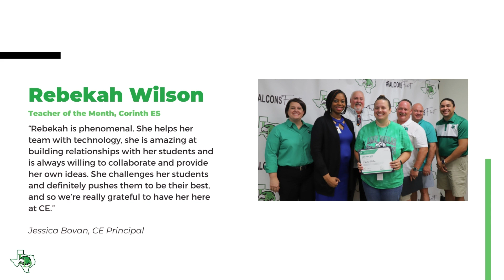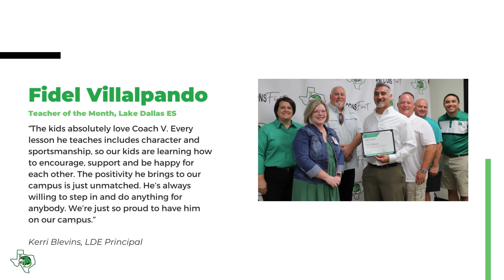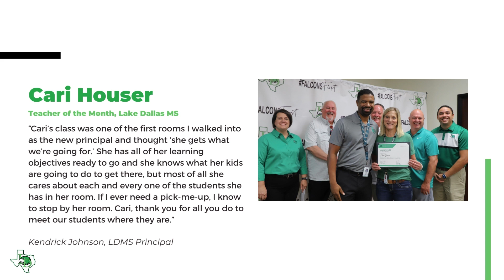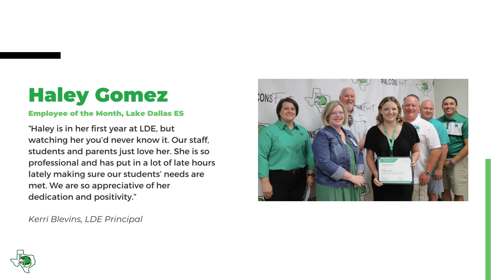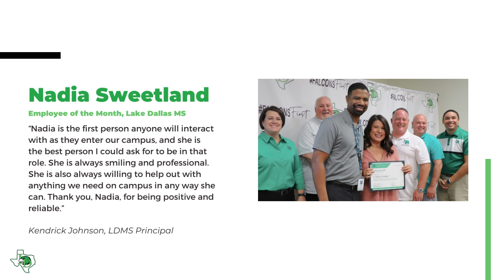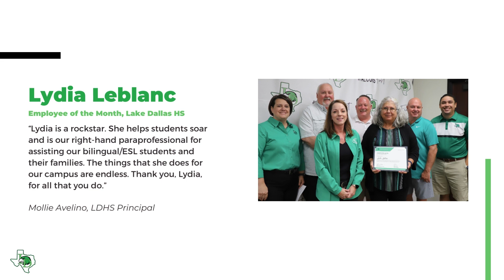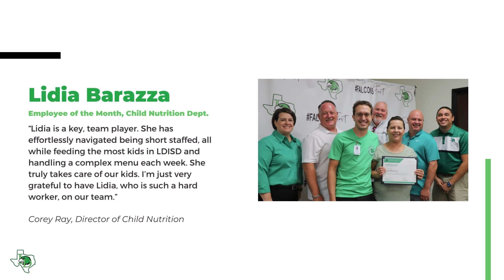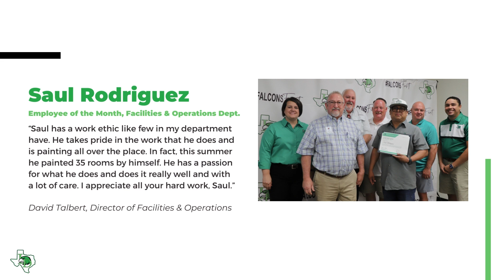LDISD Teachers and Employees of the Month | September 2023